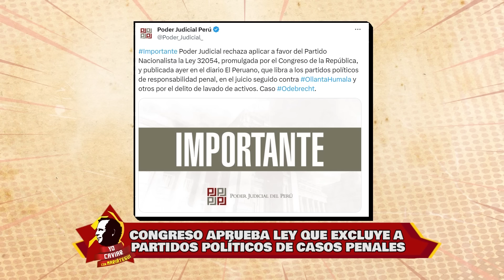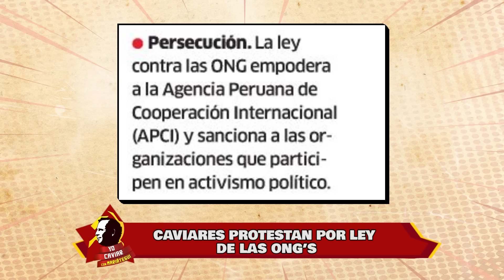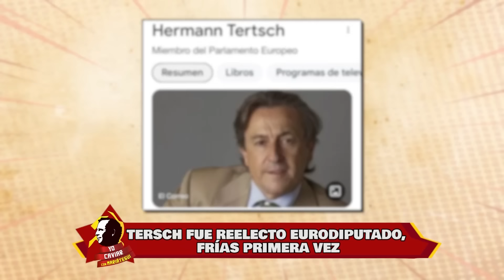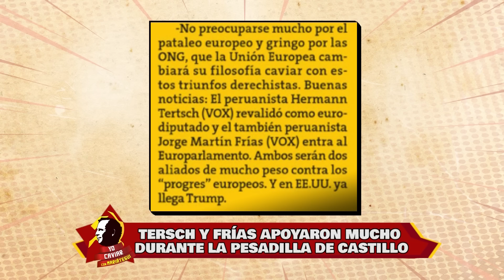Yo Caviar - JUN 12 - 1/1 | Willax